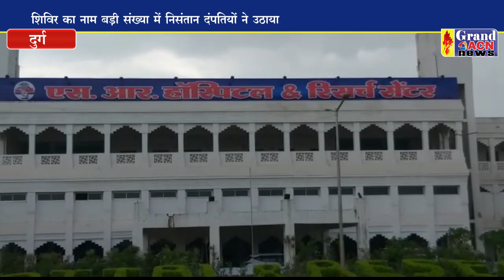निशुल्क परामर्श शिविर एसआर हॉस्पिटल